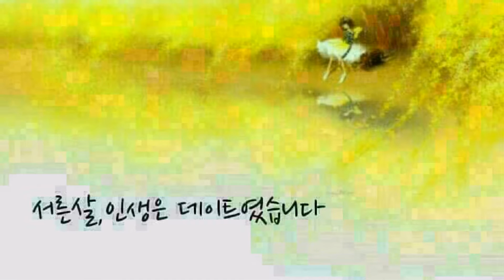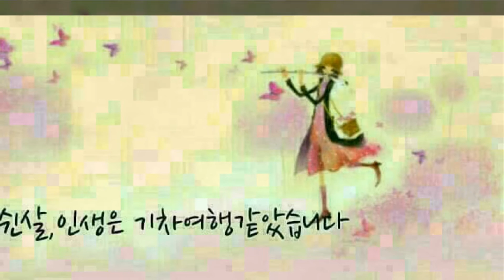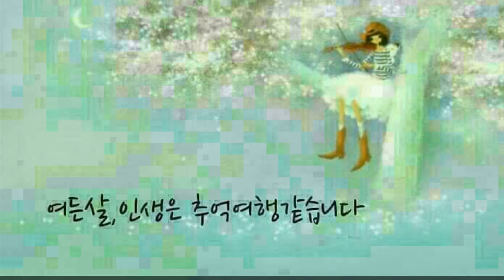인생가 김창완